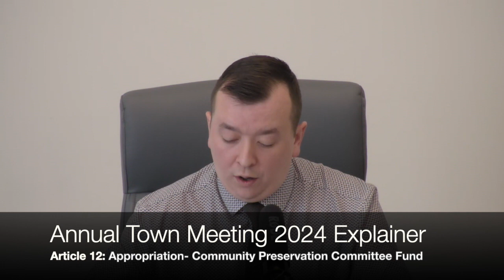Annual Town Meeting 2024 Explainer: Article 12 - Appropriation-Community Preservation Committee Fund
This article funds the projects recommended by the Community Preservation Committee. All projects fall under the category of Open Space/Recreation, Historic Preservation, and Affordable Housing. CPC funds are collected as a surcharge on all tax bills and the Town receives a contribution from the state toward the fund.